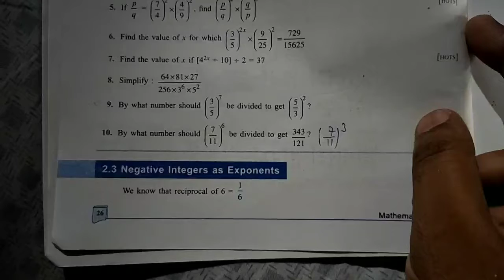Class-8th , Unit-2 Exponents Ex-2.1 Q 6-10